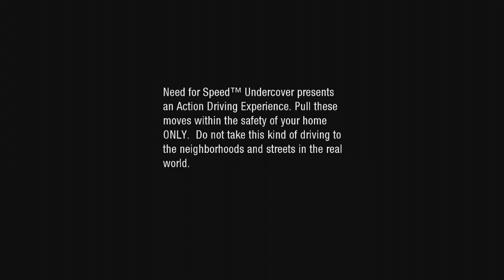NFS Undercover Ep24 NEW KEYS ... or is it? | SLAPTrain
Make sure you guys SLAP that LIKE button for Faster Eps :)

FOLLOW SLAPTRAIN
▶ XBL= The SLAP Train
▶ Steam = The_SLAP_Train

Hey guys if you want a setup like mine visit Thrustmasters website here and get yours :)

Please be specific with what items you would like with a full address included :)
All prices are with shipping included